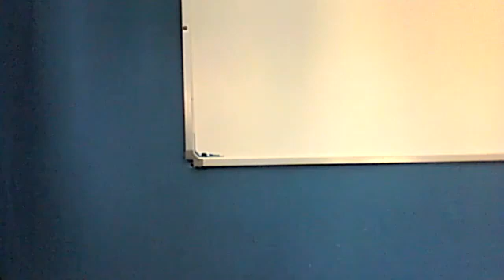Aula online - 08/04/2021 - 4º ano - parte 4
Avaliação de Ciências Naturais/Sociais